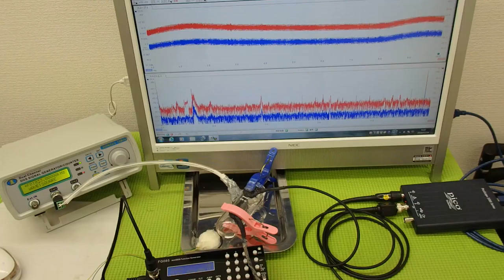超音波の発振制御システム ultrasonic-labo